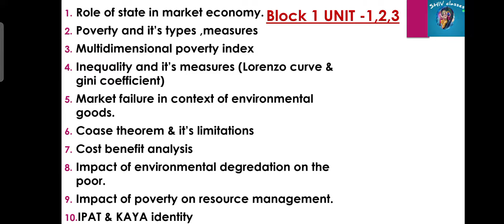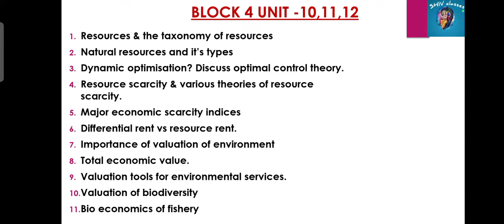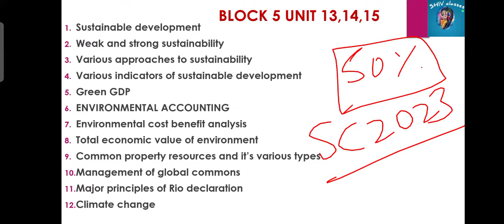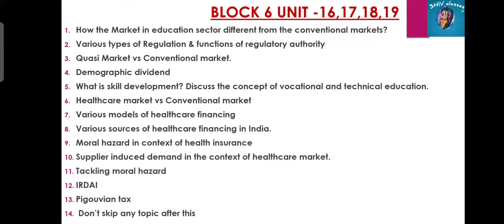MEC 108|Imp.Topics for JUNE 2024 EXAM|M.A.ECO IGNOU